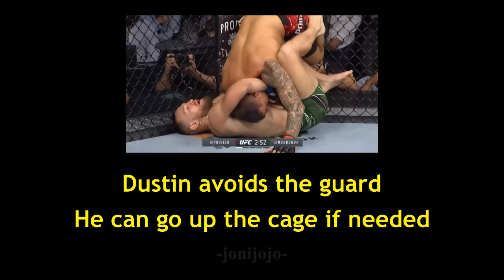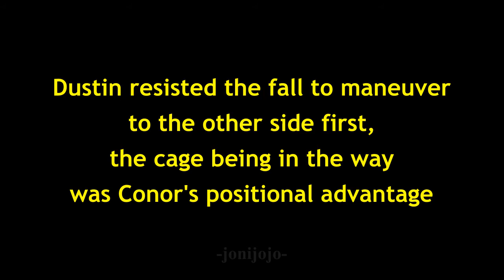Grappling Anatomy: Dustin vs Conor's Guillotine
A grappling commentary on how Dustin Poirier beat Conor McGregor's guillotine attempt in their 3rd fight, based on what I can observe.

Special thanks to:

UFC for awesome fights
(Go here to check upcoming events!)
(Official UFC Youtube Channel, interviews, weigh ins, etc)